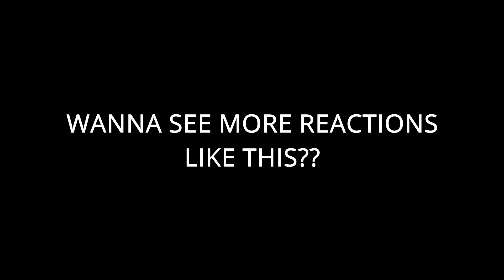PATRICK CAN'T MISS!!! | Glorb - OCEAN'S ELEVEN REACTION!!